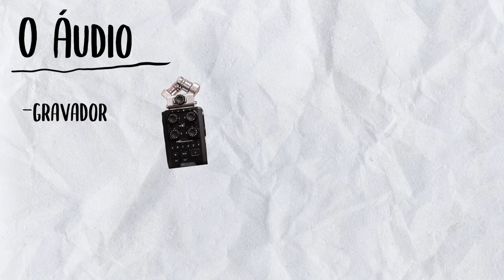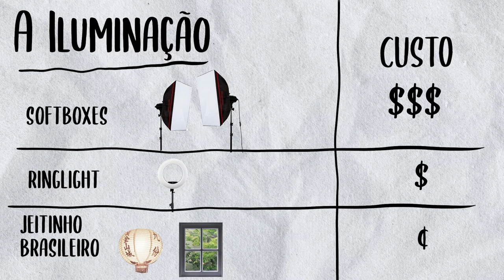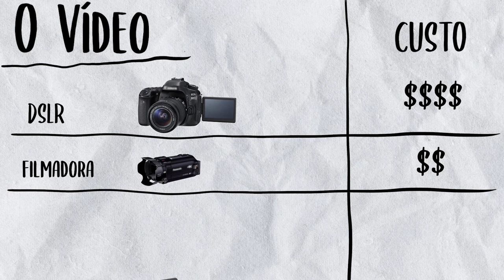2. Equipamentos para a Produção de Videoaulas